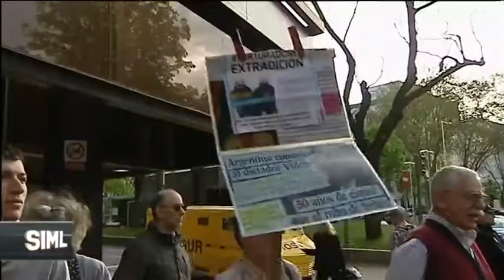Carlos Slepoy: 'Varios ministros del franquismo serán imputados'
El abogado argentino nos ha adelantado posibles novedades en el caso de las víctimas del franquismo.

 Espera que los exministros Martín Villa y Utrera Molina, entre otros, pasen a ser imputados.